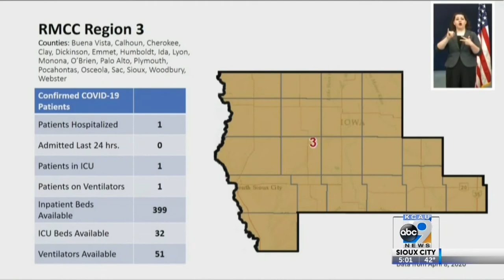Kim Reynolds explains new details of coordination centers